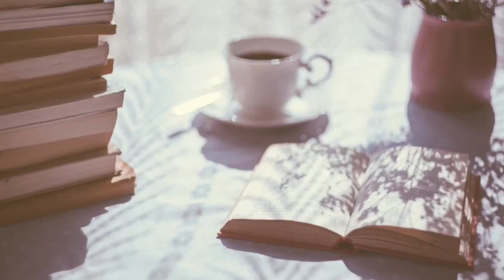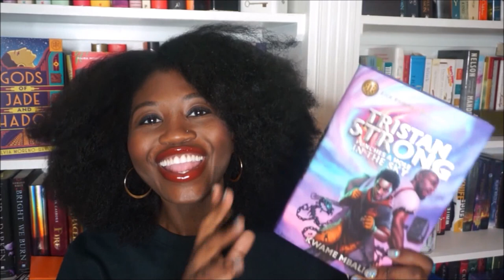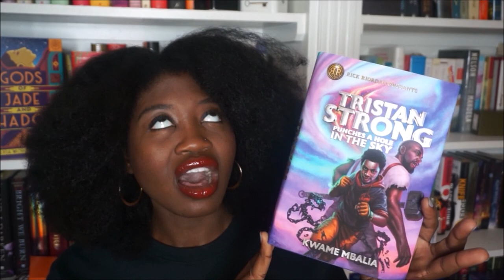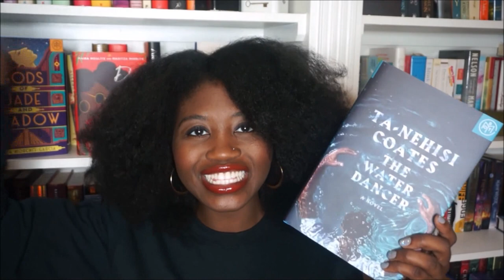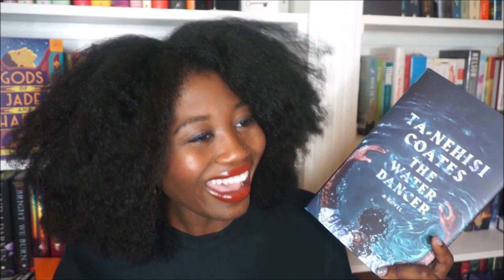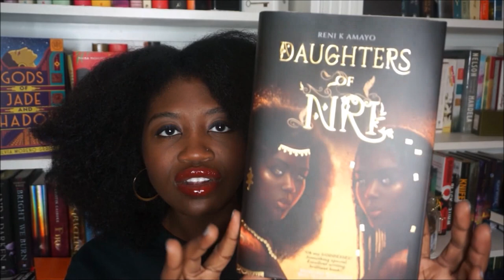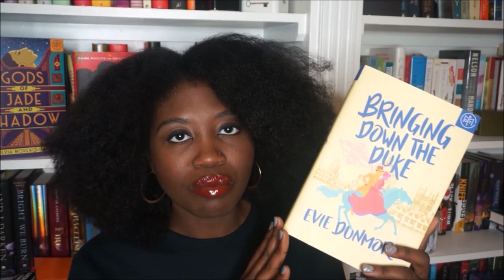Tristan Strong Unboxing *LONG OVERDUE* & A Mini Book Haul!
This video was supposed to go up last month *face palm* but hereee we areee lol

My Birthday Book Wish List (I'm a Sagittarius!) if you are feeling generous

|| ABOUT ME ||